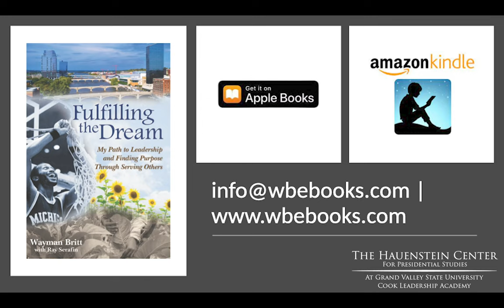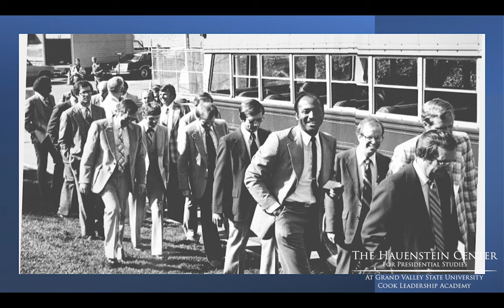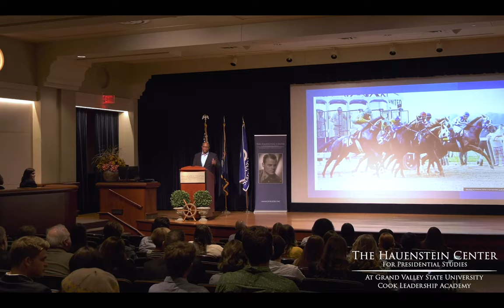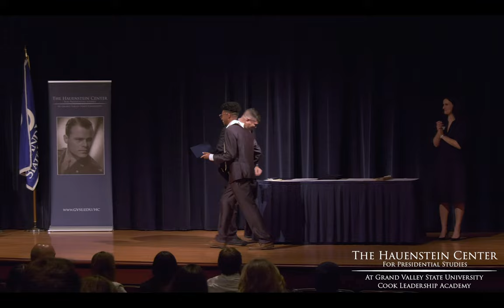Wayman Britt: Peter C. Cook Leadership Academy Graduation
As we approach spring, so too do we approach the season of graduation. For students preparing to complete their degrees, it is a moment of reflection on a truly unique higher education journey. This year, students in the Peter C. Cook Leadership Academy focused their leadership development on problem solving, social responsibility, and responding to change, among other competencies. Throughout their academic, personal, and professional lives, these students have had ample opportunities to put into action the skills they are developing in a rapidly changing world. As our graduates prepare to enter a new season of life, they are stepping into a world that needs excellent leaders who can adapt to the needs and challenges of our communities.

Wayman Britt is known to many as a leader. His leadership lens is diverse, through his all-star collegiate basketball career, his innovative work developing new best practices for Kent County, and his advocacy for foster youth through a transformation of the child welfare system. One thing is for sure; he has left a legacy of excellence in each role he has held. We celebrated our newest class of Peter C. Cook Leadership Academy graduates with a keynote presentation, that asks us how our passion and drive can build a better community and world.